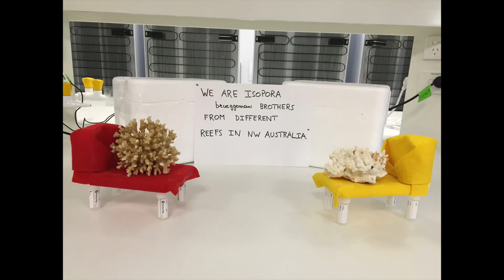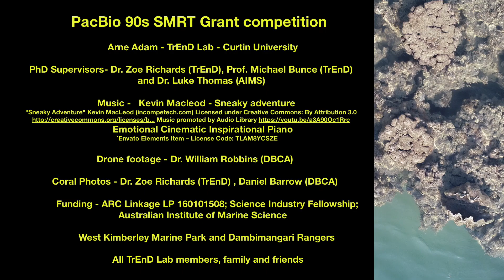Stony Coral – Investigating the resilience potential of coral species of Western Australia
2019 Plant and Animal Sciences SMRT Grant Submission.